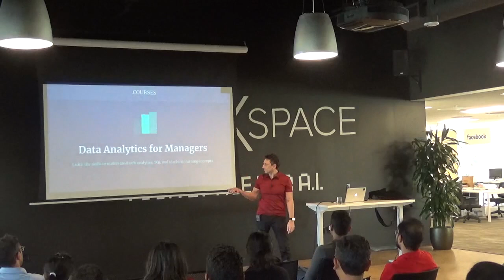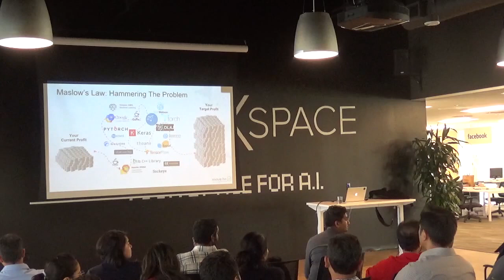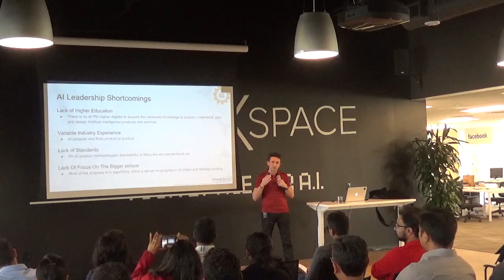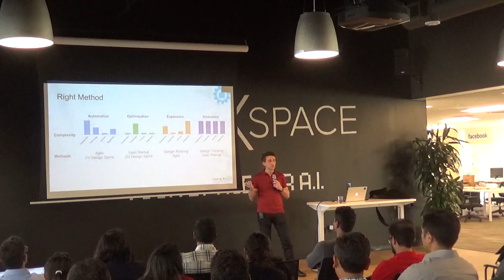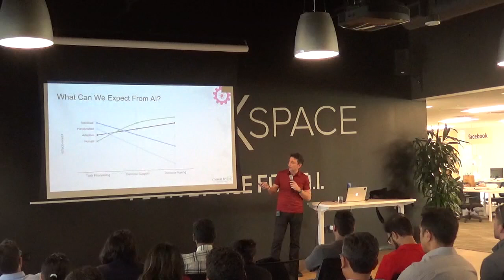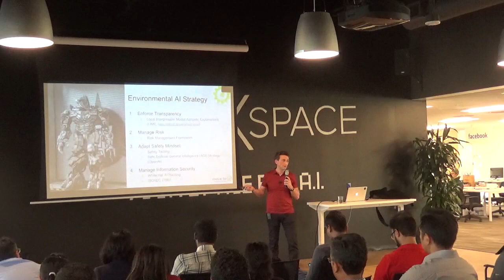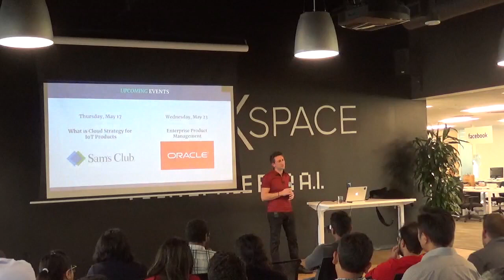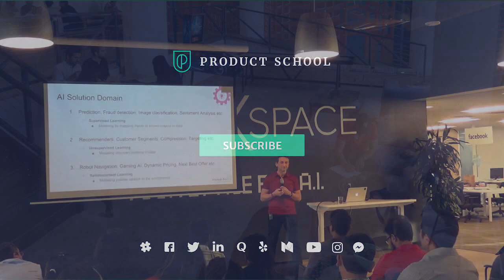Artificial Intelligence for Product Managers by former Yahoo! PM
Data Analytics Event in Silicon Valley about Artificial Intelligence for Product Managers.

Jobs requiring artificial intelligence skills in the US has grown 450% in the last five years. Corporations are seeking relentlessly for product leaders who can utilize AI technologies on their products and services to improve the company’s bottom line or top line. It's called the Fourth Industrial Revolution, and it is happening right here, right now.

However, as a Product Manager, how do you gain the necessary knowledge to analyze, understand, plan, and design products based on artificial intelligence technologies? Since you cannot get a college degree in AI Product Management, how do you adapt to this rapid change? Adnan helped answer these questions.

Adnan Boz is the co-founder of Move to Ai consulting and former Yahoo! Product Manager. Currently, he is helping mid-size businesses to integrate artificial intelligence into their processes; aka cognification. In the past two decades and lately during his work at Yahoo! Homepage, Sports, Finance news, and 20+ international news feed, he developed a unique mix of tech. He also developed product know-how around news personalization, machine learning, online advertisement, analytics and user-news-interaction at the scale of billions of users.

Our classes are part-time, designed to fit into your work schedule, and the campuses are located in 14 cities worldwide, including Silicon Valley, New York, Los Angeles and London.

In addition to classes, each of our campuses host weekly events with top industry professionals about Product Management, Data, Coding and Blockchain.